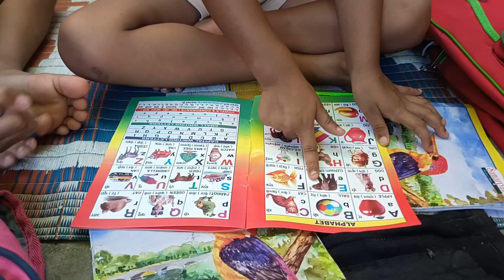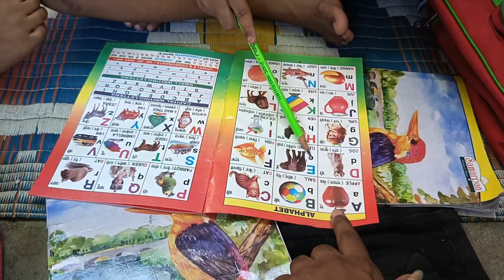दोस्तों देखिए मेरे ट्यूशन के बच्चे|Sujata sawariya